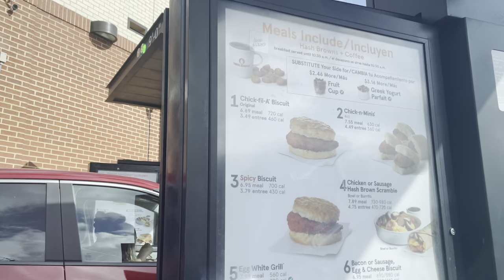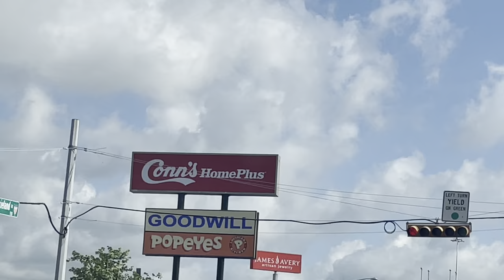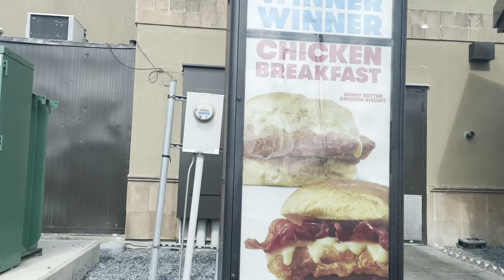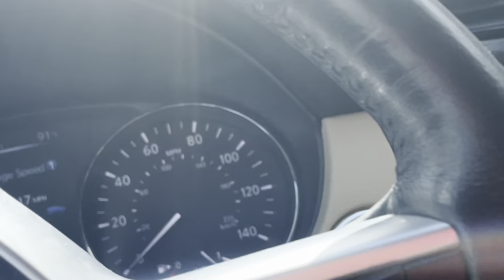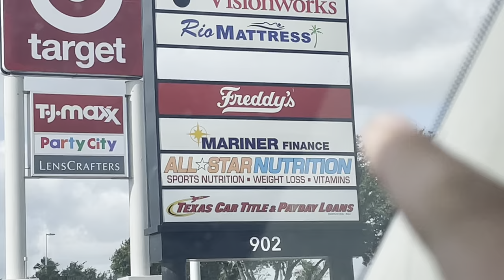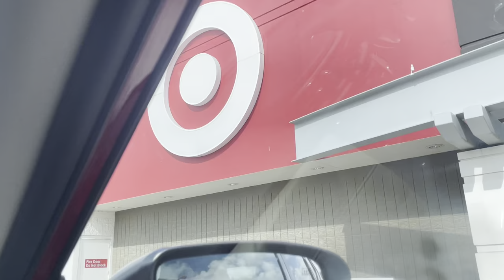June 29, 2023